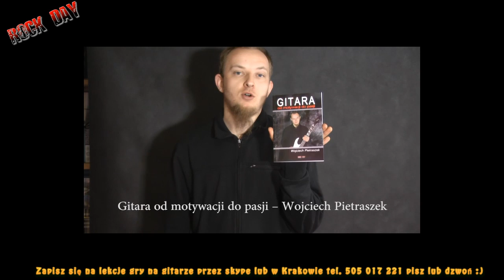Shredding na gitarze Ćwiczenia odcinek #1